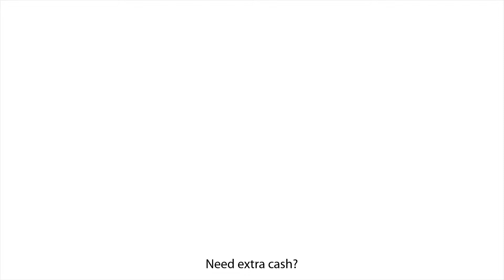Junk Car Girls with Subtitles